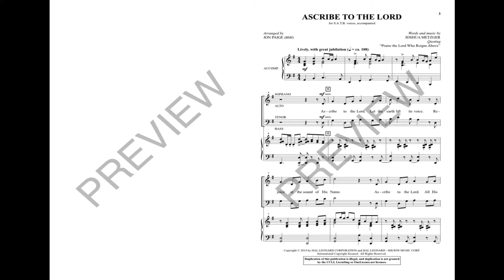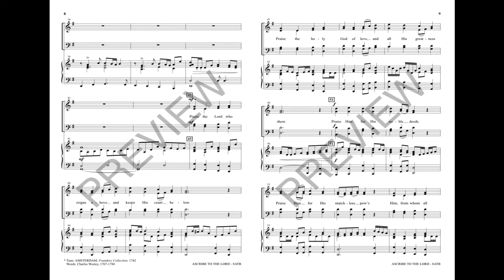ASCRIBE TO THE LORD (SATB Choir) - Joshua Metzger/arr. Jon Paige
Balancing gracefully between classical and contemporary idioms, this general anthem of praise is an ideal choice for blended worship styles. Alive with energetic musical gestures, this choral offering is quickly learned and will leave a meaningful impact on the listener. Lively piano writing is juxtaposed with a contrasting middle section, which then builds to an impressive recapitulation. Highly recommended!